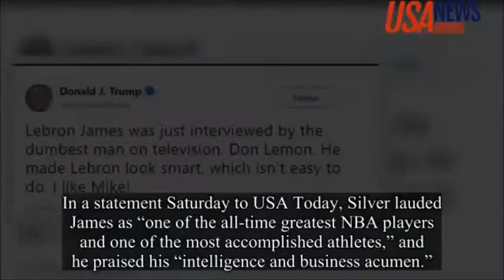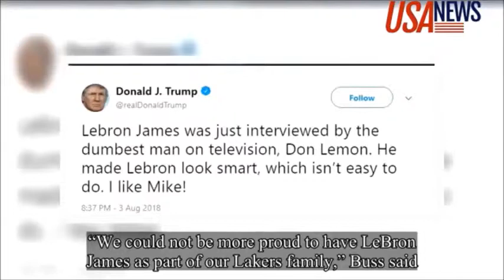NBA commissioner Adam Silver praise LeBron James after Trump tweet